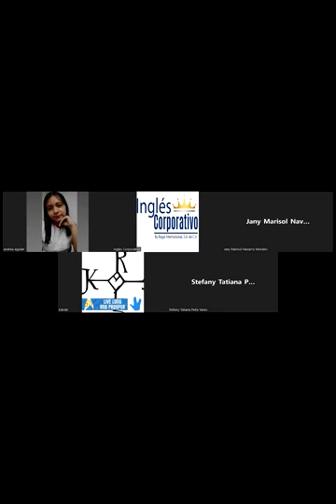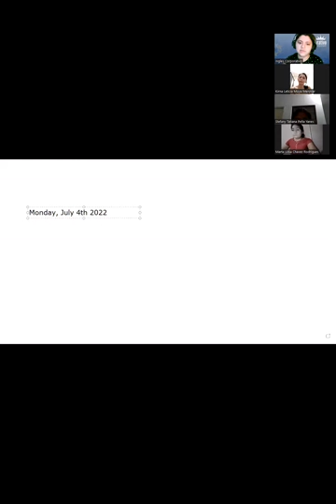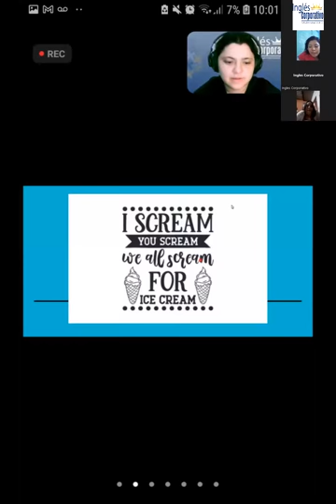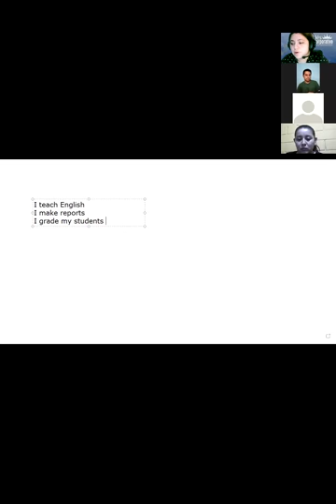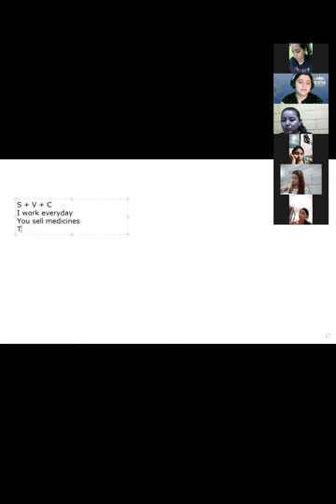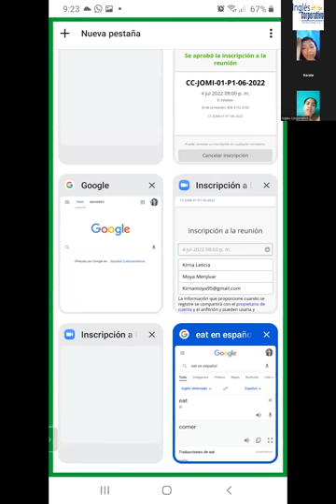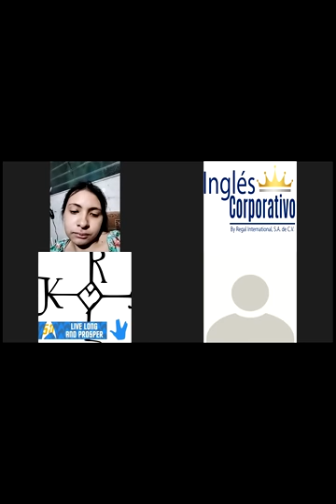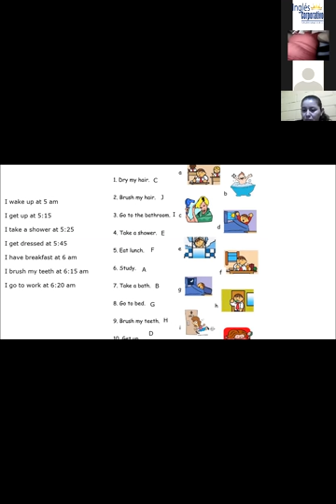Ingles Corporativo-04-07-22-Present Simple